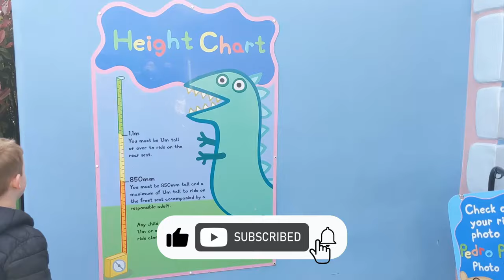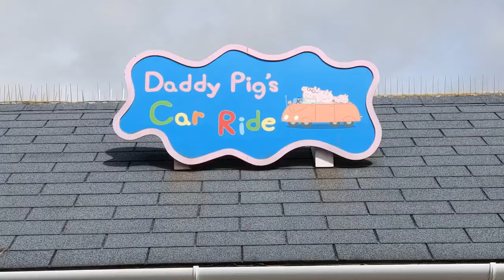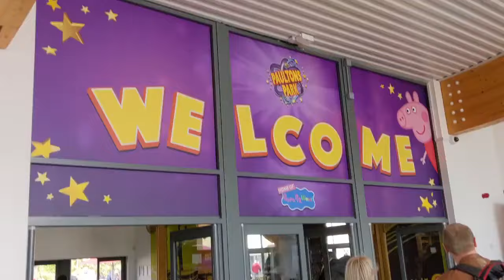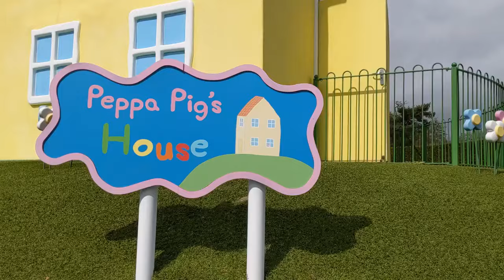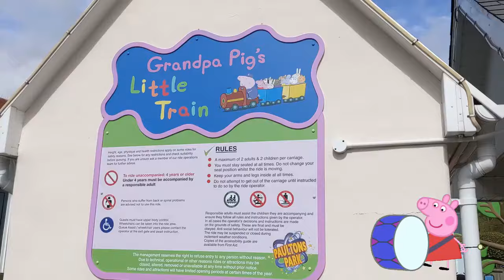PEPPA PIG'S House Peppa Pig World UK Peppa Pig Learns How To Make Pancakes! 🐷🥞